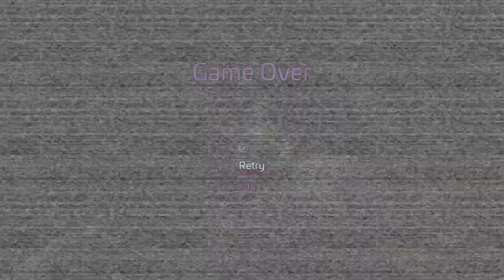ROXY ON THE PROWL | FIVE NIGHTS AT FREDDYS SECURITY BREACH #6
Gregory is attacked backstage by Montgomery and Chica while Freddy gains his second wind.